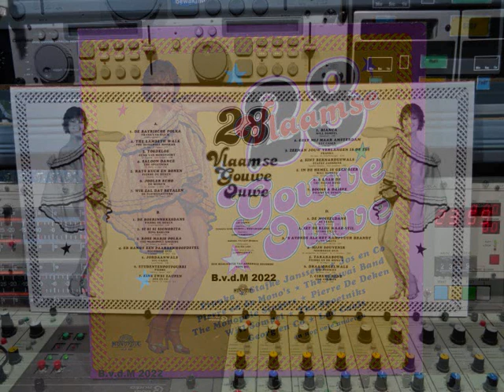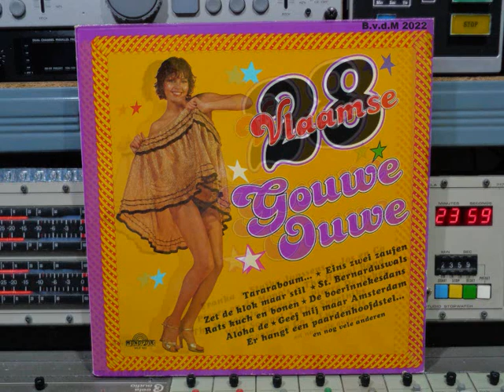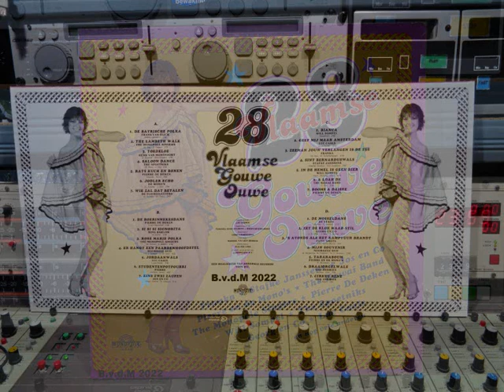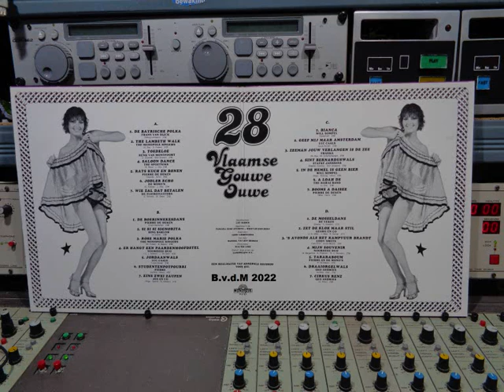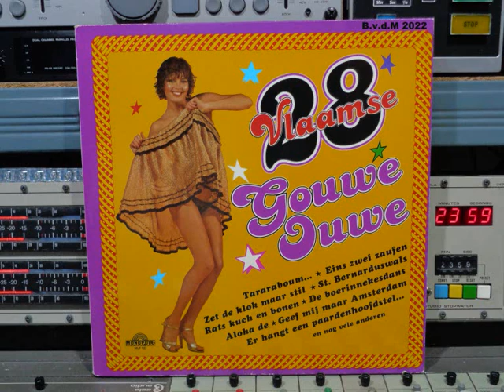28 Vlaamse Gouwe Ouwe Remasterd By B v d M 2022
28 Vlaamse Gouwe Ouwe vinyl dubbel   (P) 1978
Remasterd By B.v.d.M 2022
01 De Bayrische Polka:   Frans Van Dijck   ( 00:00 )
02 The Lambeth Walk:   The Monopole Singers   ( 02:36 )
03 Toedeloe:   Henk Van Montfoort   ( 05:44 )
04 Saloon Dance:   The Spoetniks   ( 08:39 )
05 Rats Kuch En Bonen:   Pierre De Deken   ( 11:33 )
06 Jodler Echo:   De Mono's   ( 15:27 )
07 Wie Zal Dat Betalen:   De Flierefluiters   ( 18:23 )
08 De Boerinnekensdans:   Pierre De Deken   ( 21:05 )
09 Si Si Si Signorita:  Bing Barlow   ( 23:58 )
10 Rose Marie Polka:  The Monopole Singers   ( 26:38 )
11 Er Hangt Een Paardenhoofdstel:  Noordzee Duo   ( 29:35 )
12 Jordaanwals:   Luc Caals   ( 34:08 )
13 Studentenpotpourri:   Pierre De Deken   ( 36:59 )
14 Eins Zwei Zaufen:   Jos En Co   ( 41:06 )
15 Bianca:   Will Sompel   ( 44:19 )
16 Geef Mij Maar Amsterdam:   Luc Caals   ( 47:19 )
17 Zeeman Jouw Verlangen Is De Zee:    Franka   ( 49:43 )
18 Sint Bernarduswals:   Staf Janssens   ( 52:49 )
19 In De Hemel Is Geen Bier:   Will Sompel   ( 55:45 )
20 Aloha De:   The Hawai Band   ( 58:23 )
21 Booms A Daisee:  Pierre De Deken   (1:02:10)
22 De Mosseldans:  De Vekes   (1:05:55)
23 Zet De Klok Maar Stil:   Georg En Co   (1:08:17)
24 's Avonds Als Het Kampvuur Brandt:   Eddy Smets   (1:10:29)
25 Mijn Souvenir:   Noordzee Duo   (1:14:06)
26 Tararaboum:  Pierre En De Mono's    (1:17:06)
27 Draaiorgelwals:   Geo Andries   (1:20:16)
28 Cirkus Renz:  Geo Andries    (1:23:13)
Alle info onder voorbehoud!!
28 Vlaamse Gouwe Ouwe FULL VINYL DUBBEL
met medewerking van diversen Vlaamse Artiesten!
Frans van Dijck;  The Monopole Singers;
Henk van Montfoort;  The Spoetniks;
Pierre de Deken;  De Mono's;  De Flierefluiters;
Bing Barlow;  Noordzee Duo;  Luc Caals;
Pierre;  Jos & Co;  Will Sompel;  Franka;
Stafke Janssens;  The Hawai Band;
De Vekes;  Georg & Co;  Eddy Smets;
Pierre en de Mono's & Geo Andries;
Geluidstechniek: Luc Derdin
Opgenomen in de Tamara King Studio's  Heist-op-den-Berg
Supervision: Leon Lambrechts
Foto Hoes: Marcel van den Broeck
Hoesontwerp: Walter Loos
Gedrukt op de persen van Lambrechts N.V.
een realisatie van Monopole Records voor E.C.I
Op Monopole Records Nr: MLP 933
Made in Belgium © & (P) 1978